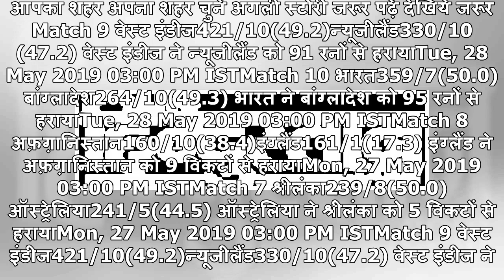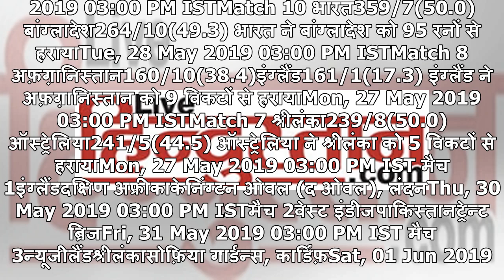ICC World Cup 2019: बुमराह को लेकर अगरकर ने दिया ये बयान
आपका शहर अपना शहर चुनें अगली स्टोरी जरूर पढ़ें देखिये जरूर Match 9 वेस्ट इंडीज421/10(49.2)न्यूजीलैंड330/10(47.2) वेस्ट इंडीज ने न्यूजीलैंड को 91 रनों से हरायाTue, 28 May 2019 03:00 PM ISTMatch 10 भारत359/7(50.0)बांग्लादेश264/10(49.3) भारत ने बांग्लादेश को 95 रनों से हरायाTue, 28 May 2019 03:00 PM IS...